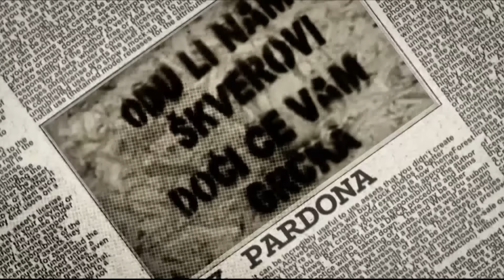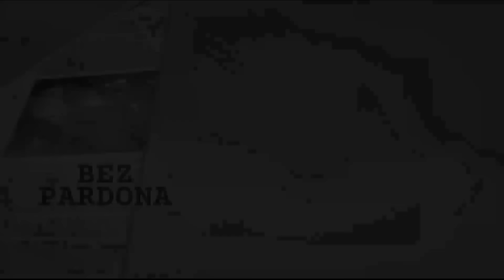BEZ PARDONA 07.03.2024.